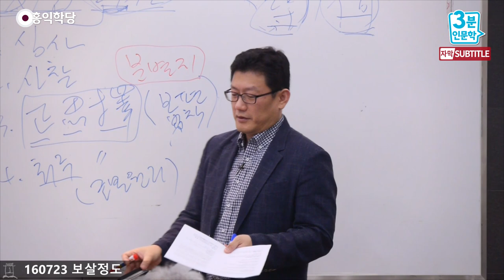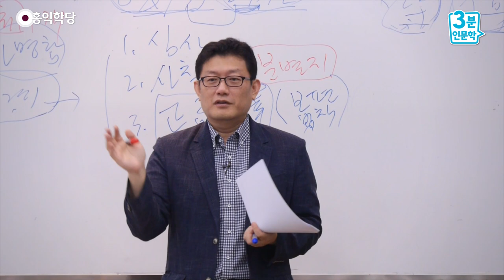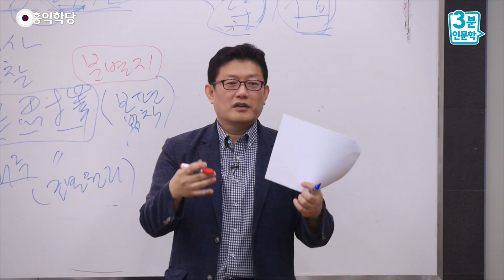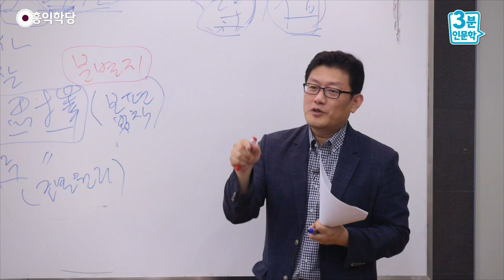[3분 인문학] '학문화'하는 것이 중요한 이유! _홍익학당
- (160723 보살정도) '학문화'하는 것이 중요한 이유!
이 얘기를 제가 왜 꼭 해 드리냐면,
이게 기본이 안 돼 있으니까,
명상을 한다고 하면 다 산으로 가요.
조금만 신비 체험을 하면,
금방 본인을 ‘법신불’이라고 부르지 않나,
말도 아닌 소리를 합니다.
너무 기본이 안 되어 있어요.
그래서 지금 서양보다 뒤처지는 겁니다.
명상도 서양보다 뒤처진다고요.

서양은 다 박사 학위 따고, ‘심리학 박사’,
이렇게 연구하시는 분들이 학문적으로 접근해요.
실용적으로 접근하고, 과학화가 되는데,
이쪽은 조금만 하면 곧장 자기가
‘하느님’이 되어 버려요.
신도를 거느리려고 하고.
이 마음의 영역이 무슨 영적인 로또예요, 지금.
견성하면 로또 맞는 거죠. 자기 교를 열고.

뭔가 학문화가 전혀 안 되니까,
이런 거는요 그분들이 뭔가 기발한 것을
알아내도, 그분들 돌아가시면 다 끝나요,
학문화가 안 되기 때문에.
그러니까 이게 인류 문명 발전에
도움이 하나도 안 되는 겁니다.
학문을 만들어 놔야죠. 살아있는 동안, 여러분,
학문의 한 단계 발전은 더 시켜 놓고 가야
후세 인류들이 그걸 누려요.

우리나라에 많아요. 예전에, 야사에
“하늘의 별을 다 꿰뚫어 봤다, 대낮에.”
그럼 천문학 책을 쓰셨어야죠.
도움이 하나도 안 돼요.
본인이 봤다는 기분이지..
본인은 좋으셨겠는지 모르지만.. 이해되세요?
문명 발전에 도움을 못 준다고요.

“홍익인간을 하고 싶다.” 그러면
뭔가 문화를 창작해 놓으셔야 돼요.
본인 기분 내는 것도 창작이라고
할 수 있을지 모르지만, 자기만 좋으신 거고,
모두가 좋으려면 책 하나를 내야 돼요.
지금 우리나라에 보면 의통(醫通) 얻어서
병 고친다는 분들 많죠? 그러면
의학을 한 단계 끌어 올려 놓을 수 있는,
뭔가 학문화를 해야 해요.. 이해되시죠?

그거 안 되면, 그 분 가시면 끝나요.
그 분 죽으면 그 병 고치는 법도
사라지는 겁니다, 우주에서..
이런 게 저는 아주 불만이에요.
“옛날에 뭐 했었다.”
이런 얘기 하지 말고 학문화를 합시다.
우리나라가 ‘세계 최초 금속 활자’
이런 것 하면 뭐합니까?
조선 때 책 잘 찍어 내지도 않았는데.

그게 인쇄의 개발로 이어져서, 서양은요,
그게 지식을 보급시키고, 책을 만들고,
도서관을 막 만들어서 책을 알리고 했는데,
우리나라는요 아주 그 지식인들 일부만
그걸 찍어서 봤다고요. 귀했습니다.
그러니까 결국은 국민들의 지식계발로
이어지지 않았잖아요. 이랬을 때
“금속 활자는 우리가 먼저”라고 자꾸
얘기하는 것, 이것만으로 뿌듯 하시냐? 이거죠.
“왜 우리는 그런 것을 만들어 놓고도
왜 문명을 못 발전시켰을까?”
이걸 고민 하셔야 돼요, 지금.

우리가, 동양분들 괜히 자뻑으로“우리의 도는
동양이 최고지.”이런 게 의미가 없습니다.
지금 전 인류한테 무슨 도움을 주는데요? 지금
괴로워 죽겠다는 분에게 무슨 도움을 주는데요?
오히려 그런 분들 돈 뜯는 데 쓰여요.
죽겠다는 분들 한 번 더 털 때 쓰입니다.
“여기 오라”해서 한 번 더 벗겨 먹어요.“설마 이런 사람까지 벗겨 먹으랴?”할 때 한 번 더
치는데, 욕심 노트 쓰는 분들은 그렇게 하거든요.

자, 이런 기술도 얼마든지 악용되어 가지고
사람들을 괴롭히는 데 쓰입니다.
그러니까 제가 이런 얘기 해 드릴 때
서양 철학자들 못지않은
학문적 엄밀성을 갖추지 않으면요
절대 앞으로 (기회가 안 옵니다.)
이제 다시 또 무슨 (기회가 오겠습니까?)
인문학 시대, 지금 명상의 시대가 왔는데,
이런 시대 가고 나면 또 다시 캄캄해질 거
아니에요? 그래서, 이런 시기가 왔을 때,
세속의 관심이 조금이라도 이런 데에 쏠렸을 때
저는, 올바른 것을 좀 아셨으면 해서
말씀드리는 거예요.